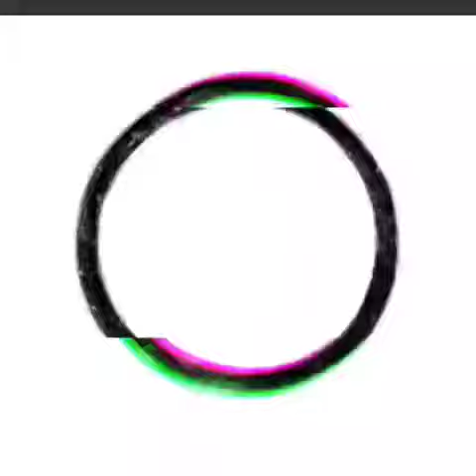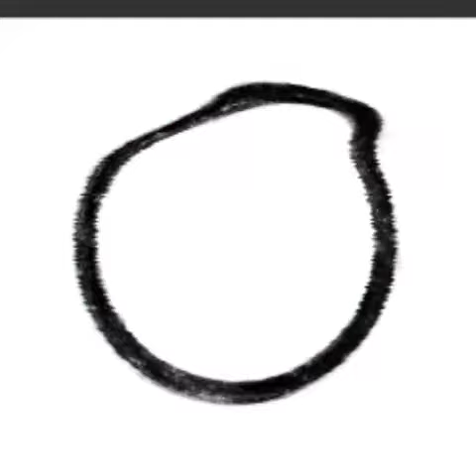Art house videos.Relax art music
Amazing art music videos.Art chaos music.
Magic illusion art chaos videos.